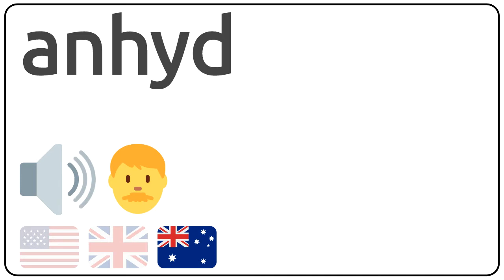How to pronounce anhyd in english?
How to pronunce anhyd in english
How to pronunce anhyd in american accent 🇺🇸?
How to pronunce anhyd in british accent 🇬🇧?
How to pronunce anhyd in australian accent 🇦🇺?

Como se dice anhyd en ingles?
Como se pronuncia anhyd en ingles?